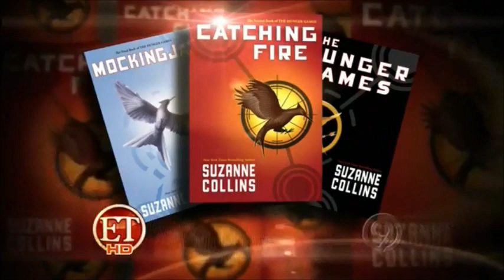The Hunger Games Behind the Scenes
New behind the scenes footage!